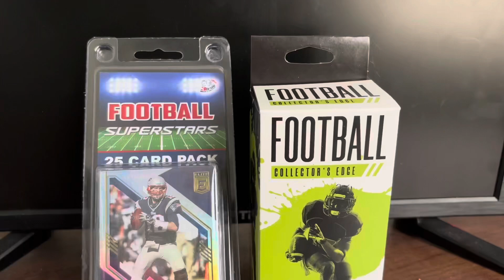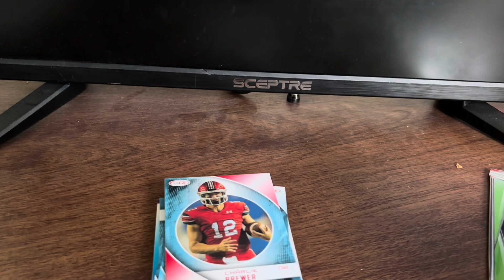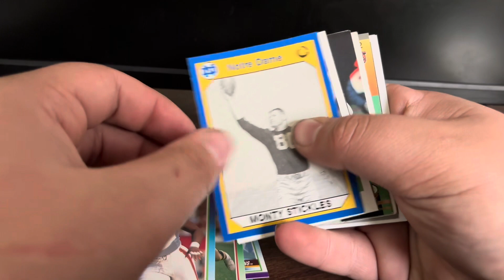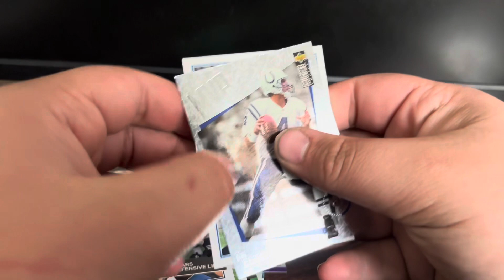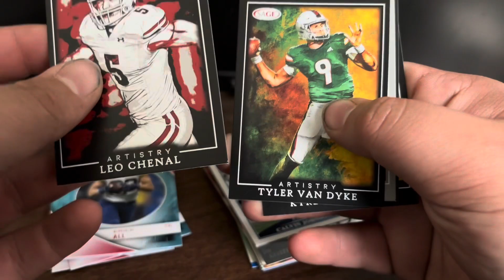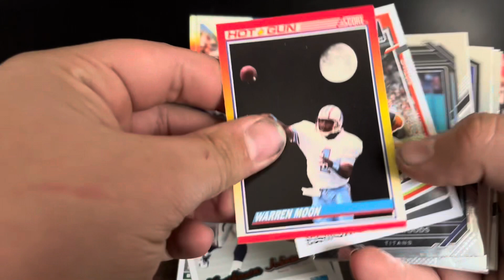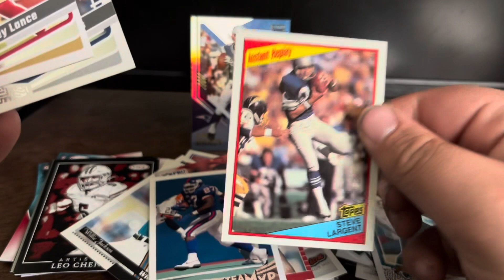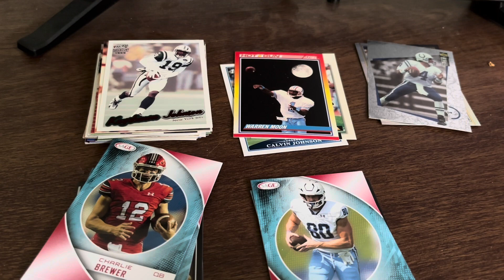Can We Make Money off of These Football Cards?